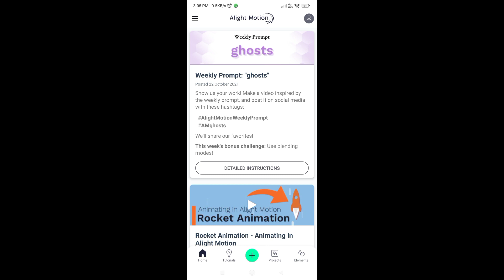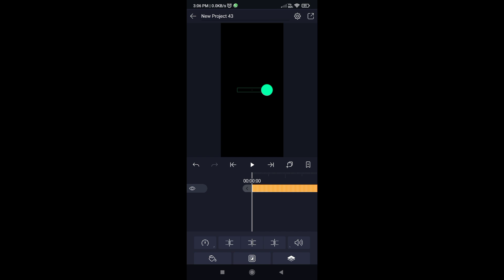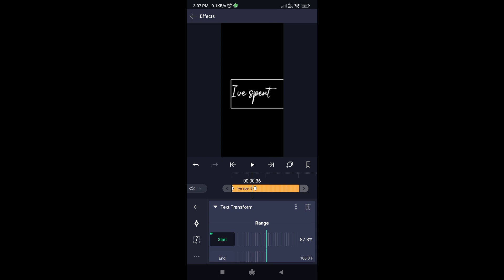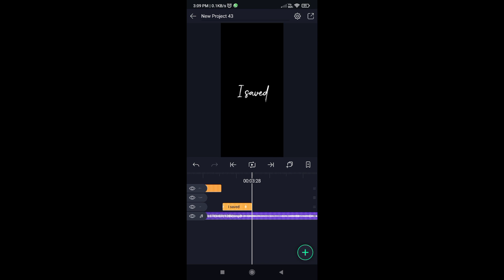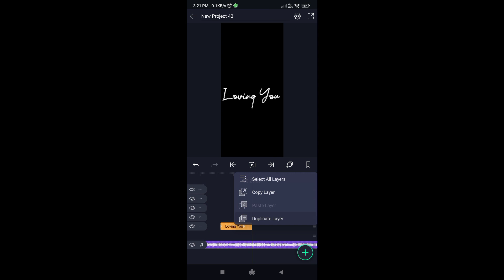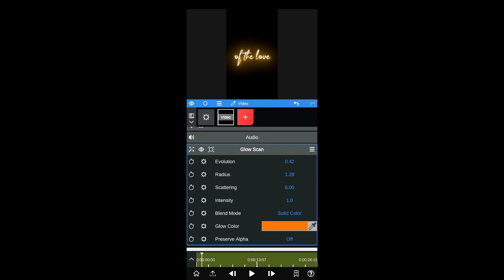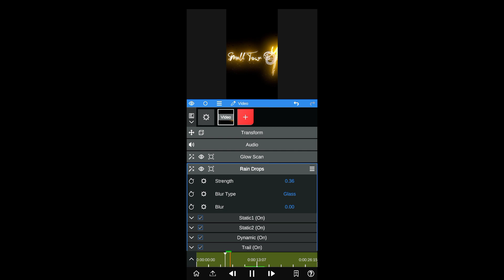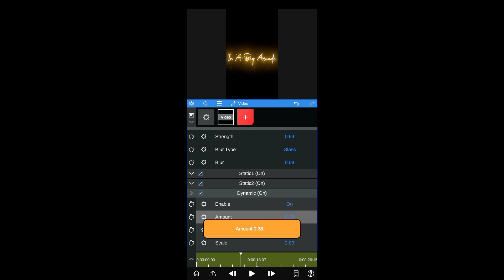BLACK SCREEN LYRICS SONG VIDEO STATUS EDITING MALAYALAM